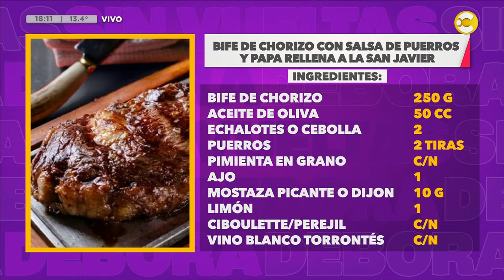Cocina Sin Vueltas: Bife de chorizo con salsa de puerros y papa rellena a la San Javier│DSV│26-08-24